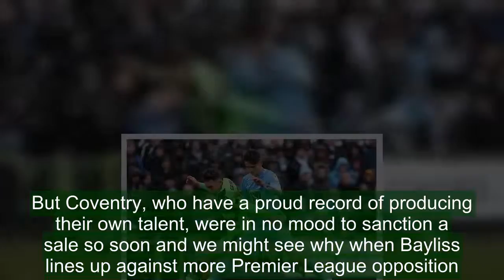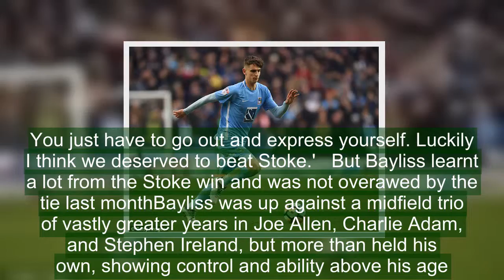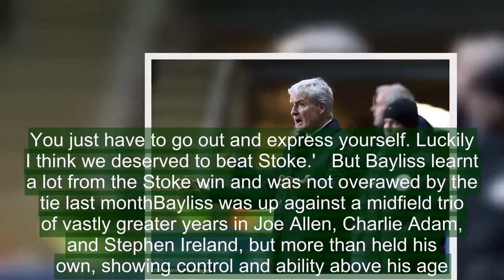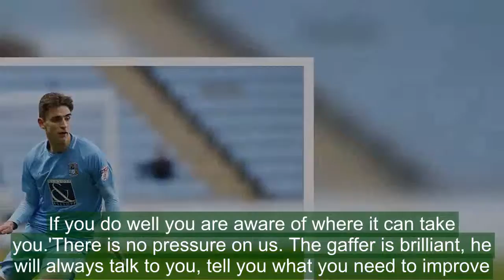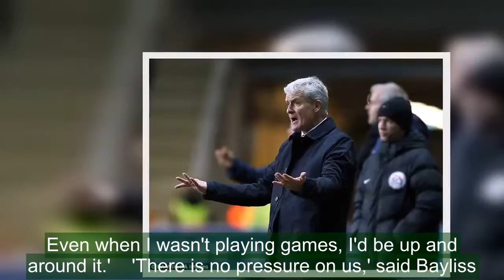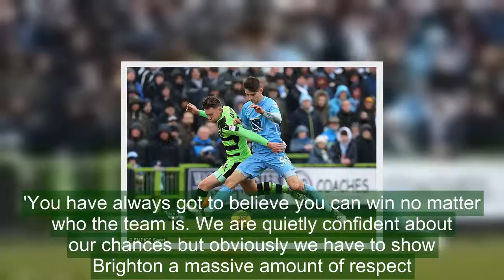Coventry's Tom Bayliss hungry to inflict FA Cup upset on Brighton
Tom Bayliss is only 18-years-old, with just 15 senior appearances to his name, but rated so highly that Coventry rejected a seven-figure bid from a Championship side during the January window.A number of clubs are keeping a close watch of Bayliss after he produced a man-of-the-match display in the League Two side's FA Cup third round win over Stoke – a game that meant the end for Mark Hughes.But Coventry, who have a proud record of producing their own talent, were in no mood to sanction a sale so soon and we might see why when Bayliss lines up against more Premier League opposition.   At just 18, Tom Bayliss is so highly rated that Coventry rejected two Championship clubs' bids   The Sky Blues beat Premier League opposition Stoke in the last round of the FA Cup   The defeat effectively spelt the end of Mark Hughes' reign in charge of the Potters   RELATED ARTICLES  Previous   1   Next   Harry Kane doubtful for Tottenham's FA Cup trip to Rochdale...  Pep Guardiola reveals Gabriel Jesus is back in training for...  Jose Mourinho slams reports of a rift between him and Paul...  Michy Batshuayi reveals frustration at Chelsea role before...  Share this article   Share   The lowest-ranked team left in the FA Cup travel to Brighton with ambitions of causing another upset and they will have a chance should the young player in Coventry's midfield perform well again. Not that Bayliss will be overawed, having gained a great deal from the experience of beating Stoke.'We thought they might play a strong side because at the time with the managerial situation, they needed a win,' Bayliss tells Sportsmail. 'But we didn't expect that level.'I've learnt from that you can't fear anyone you play against. I am an 18-year-old lad and I have watched those players on TV all my life. You just have to go out and express yourself. Luckily I think we deserved to beat Stoke.'   But Bayliss learnt a lot from the Stoke win and was not overawed by the tie last monthBayliss was up against a midfield trio of vastly greater years in Joe Allen, Charlie Adam, and Stephen Ireland, but more than held his own, showing control and ability above his age. He created two clear chances and consistently made correct choices.'I would like to say I am composed,' he says. 'I wouldn't say I got nervous. It was just the fact you see the big names on the team-sheet and think, "Right how are we going to play today?" As soon as we kicked off my normal game came in.' Victory over Stoke brought pleasure to supporters who have suffered plenty since being a Premier League fixture in the nineties but the academy has been a constant source of encouragement, at least.Callum Wilson, James Maddison, and Ben Stevenson have all been sold to clubs in higher divisions in recent years, earning Coventry around £6million, but for Bayliss the focus is on trying to help his club gain promotion to League One.   Bayliss believes he is generally composed and is not easily flustered by the occasion   Coventry have produc